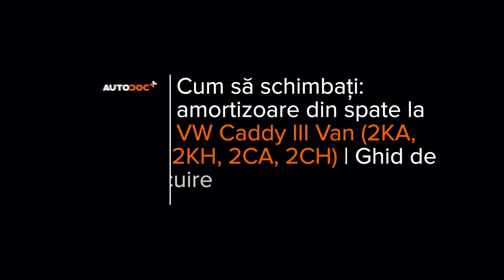Cum se înlocuiește amortizoare din spate VW CADDY 3 Van [TUTORIAL AUTODOC]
Cum se înlocuiește amortizoare din spate pe VOLKSWAGEN CADDY 3 (2KA, 2KH, 2CA, 2CH) 2.0 2004–2015 [TUTORIAL AUTODOC]

Amortizoare pentru automobilele VW Eos (1F7, 1F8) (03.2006–08.2015) / VW Golf Plus / Crossgolf (5M1, 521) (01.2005–12.2013) / VW Golf V Hatchback (1K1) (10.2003–02.2009) / VW Golf VI Hatchback (5K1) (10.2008–11.2013) / VW Touran I (1T1, 1T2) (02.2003–05.2010) se înlocuiesc de regulă după una și aceeași procedură.

Toate tutorialele video și PDF despre înlocuirea pieselor VW CADDY 3: descărcați și vizionați pe AUTODOC CLUB

🛒 Pe site-ul nostru veți găsi un asortiment mare de piese de schimb care vă interesează

0:00 — VW CADDY 3 – amortizoare din spate: tutorialul de înlocuire pas cu pas
0:39 — Curățați elementele de fixare ale amortizorului.
1:04 — Deșurubați elementul de fixare superior al amortizorului.
1:39 — Curățați suporturile amortizoarelor.
2:21 — Înșurubați elementul de fixare de jos al amortizorului.
3:17 — Înșurubați bolțurile roții.